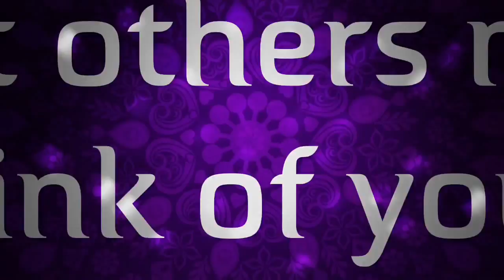Dog Video #5 (Dogs and Pelicans)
Juan Galvis commentary on the lifestyle of Dog husbandry